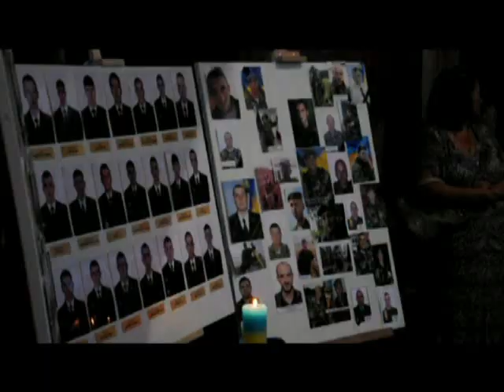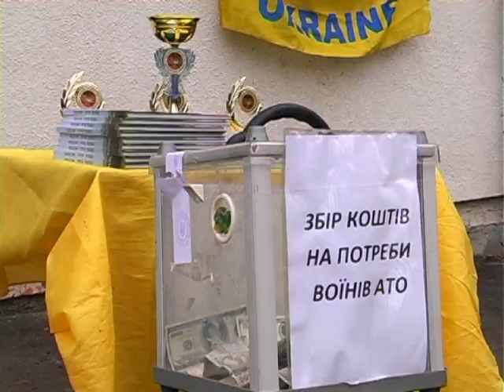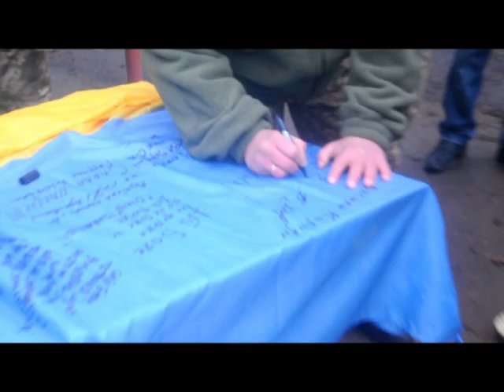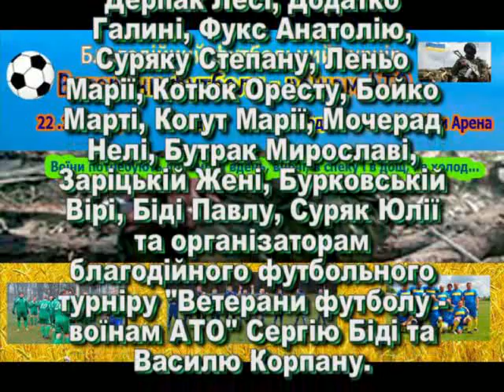Ветерани футболу - воїнам АТО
"Ветерани футболу - воїнам АТО", фільм про благодійний футбольний турнір в Зимній Воді..22.11.2015